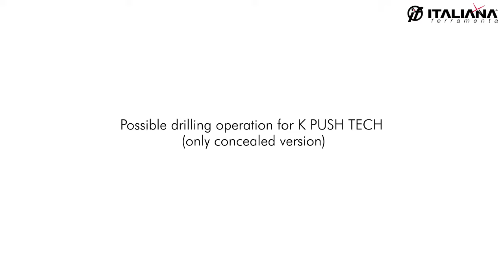Drilling jig TARGET 1.0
Easy and practical drilling tool for the assembly of cabinet units without use of industrial machineries.

The reduced weight and dimensions make the drilling jig suitable even for use on building site.

Conceived for panel thickness from 16 up to 30mm.

The available bushing drilling guides allow to manage all situations with the different TARGET versions (J10 and J12, Euro thread and M6 thread).

The bushing drilling guides are conceived to guarantee straight and precise drillings.

The bushing drilling guides have lateral holes to empty all wood shavings during the drilling operations.

The lateral brackets help for a precise positioning of the drilling jig.

The integrated locking knob allows strong locking which is necessary for fast and safe drilling operations.

The information printed on the surface of the jig help to find the exact position of the holes.

With few quick operations, the drilling jig can be adapted for many different applications (such as K Push Tech, Pad, Cross Dowel ø10).